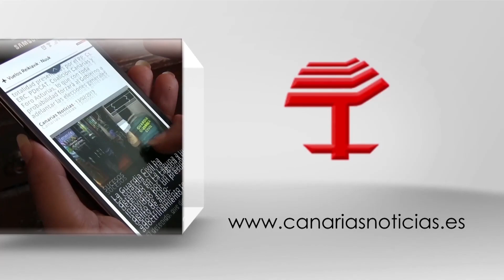Ángel Víctor Torres comenta el proceso de vacunación COVID-19 en Canarias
Ángel Víctor Torres, presidente del GobiernodeCanarias comenta el proceso de vacunación COVID-19 en Canarias